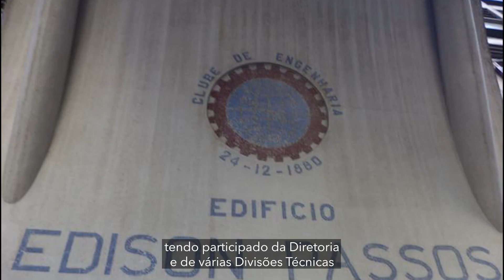Prêmio Láurea ao Mérito 2023 - Paulo Cesar Smith Metri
Paulo Cesar Smith Metri graduou-se como Engenheiro Mecânico de Produção pela Pontifícia Universidade Católica do Rio de Janeiro (PUC-Rio), em 1968, com mestrado em Engenharia Industrial pelo Georgia Institute of Technology, em 1971.

Desempenhou papéis-chave em importantes empresas privadas, incluindo a IBM e a Montreal Engenharia, além de ter atuado em diversos órgãos públicos, como a Financiadora de Estudos e Projetos - Inovação e Pesquisa (FINEP), a Agência Nacional do Petróleo, Gás Natural e Biocombustíveis (ANP), a Fundação de Amparo à Pesquisa do Estado do Rio de Janeiro (FAPERJ), a Comissão Nacional de Energia Nuclear (CNEN) e as Indústrias Nuclear es do Brasil (INB).

Sua experiência abrange também entidades do setor empresarial, como a Confederação Nacional da Indústria (CNI), e da sociedade civil, como o Clube de Engenharia. Além disso, participou ativamente em assessorias governamentais nos Ministérios da Indústria e Comércio e de Minas e Energia.

Sua atuação inclui decisões nucleares, o modelo organizacional do setor nuclear e questões estratégicas relacionadas ao pré-sal e ao petróleo.

Desempenhou papel crucial em mais de 40 projetos, analisando a viabilidade técnica, econômica e financeira, bem como na elaboração de "Balanços Energéticos Nacionais" e no "Modelo Energético Brasileiro".

Foi fundamental na formulação do texto legal que reformulou o setor de exploração e produção de petróleo, introduzindo o Contrato de Partilha.

Sua passagem pela Assessoria de Planejamento da Nuclebras e da INB, além da diretoria e presidência da INB, destacam seu envolvimento nas esferas estratégicas do setor nuclear brasileiro.

Associativista, Metri tem presença marcante no Clube de Engenharia, onde é Conselheiro Vitalício, tendo participado da Diretoria e de várias Divisões Técnicas Especializadas. Sua atuação no Crea-RJ, como Conselheiro Regional por seis anos, incluindo diretorias e a Vice-presidência, culminou em sua liderança interina desta autarquia por meio ano, em 2020.

O engenheiro Paulo Cesar Smith Metri não apenas é respeitado por sua competência técnica, mas também pela coerência e pelo valor nacionalista que orientam suas práticas, cuja carreira transcende os limites profissionais, refletindo um compromisso duradouro com o avanço técnico e o bem-estar da sociedade brasileira.

Texto: Ana Ioselli, Nato Kandhall e Viviane Maia
Narração: Ana Ioselli
Edição: Diogo Lindoso
Revisão: Ana Ioselli e Nato Kandhall